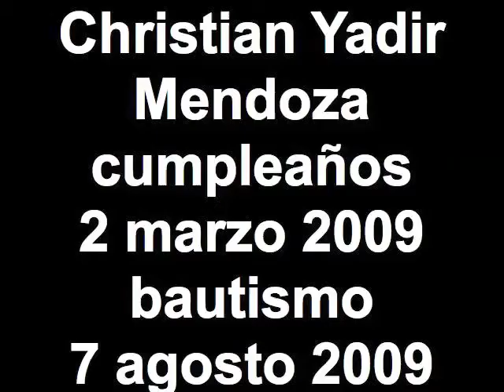Christian Yadir Mendoza cumplea�os 2 mar